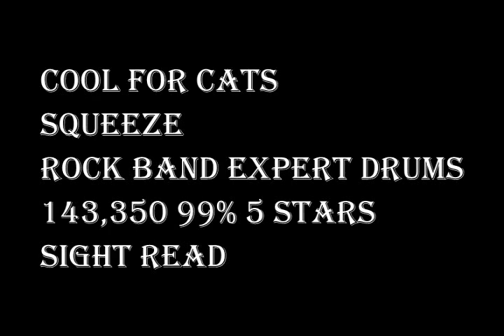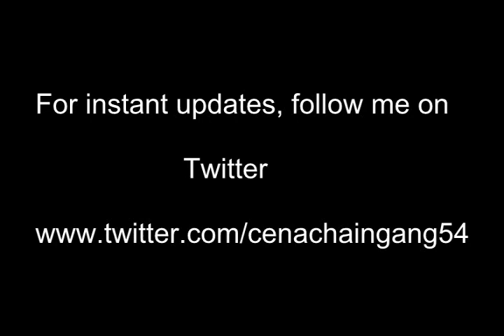Cool For Cats Rock Band 2 Expert Drums 5 starrs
Using the Ion kit and the Kick box with KD-8 trigger and DW5000 pedal